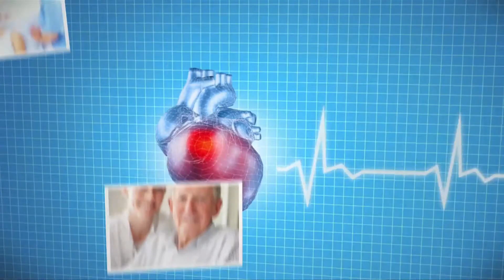Cukrzyca a nadciśnienie